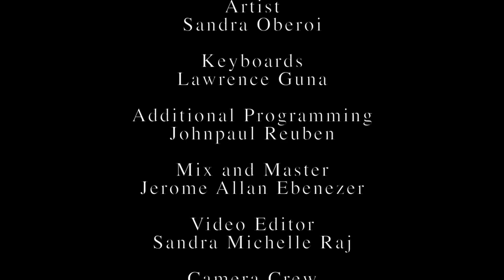FIREBRANDS MUSIC | El Shaddai | Thy Word | Cover | SANDRA OBEROI | LAWRENCE GUNA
Additional Programming - Johnpaul Reuben
Mix and Master - Jerome Allan Ebenezer
Video Editor - Sandra Michelle Raj
Camera Crew - | Tiara Oberoi & Esther Chakravarthy
Firebrands Music Productions

Lyrics
El shaddai, el shaddai,
El-elyon na adonia,
Age to age you're still the same,
By the power of the name.
Erkamka na adonai,
We will praise and lift you high,
El shaddai.

Through the years you've made it clear,
That the time of christ was near,
Though the people couldn't see
What messiah ought to be.
Though your word contained the plan,
They just could not understand
Your most awesome work was done
Through the frailty of your son.

When I feel afraid
Think I've lost my way
Still you're there right beside me
And nothing will I fear
As long as you are near
Please be near me to the end